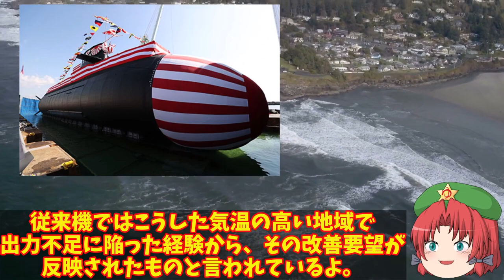国連恐れた海自潜水艦に潜航深度900との噂が！たいげい潜水艦で見えた最新技術に世界も驚く？【ゆっくり解説・軍事News】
1、日本は四方を広大な領海そしてその外側の接続水域で囲まれているよね。

3、それらの海の防衛を海上自衛隊が一手に担っているんだよね。
ほんと、頭が上がらないよ。

2、近年ではロシアを抜いて最大の仮想敵国となった中国海軍と対峙（たいじ）する戦力を整備しているようだな。

1、そうだね。さて今回は、海上自衛隊が目標としていた22隻の潜水艦隊に到達したことについて、詳しく解説していくよ。

引用・転載「出典：海上自衛隊ホームページ」
引用・転載「出典：航空自衛隊ホームページ」
引用・転載「出典：陸上自衛隊ホームページ」